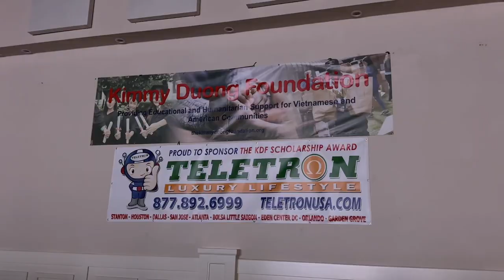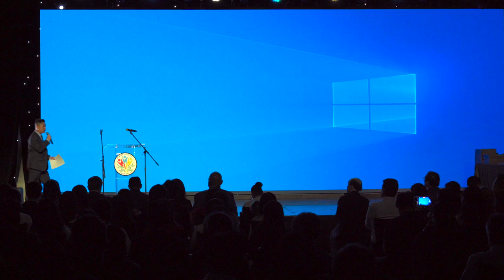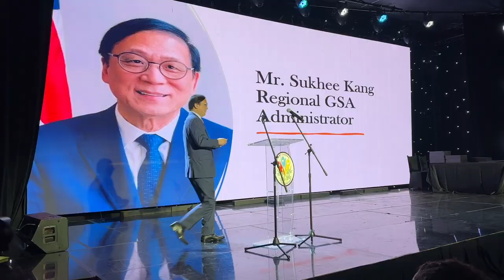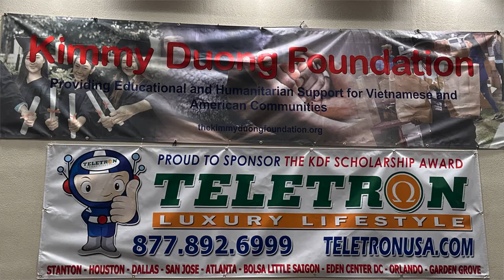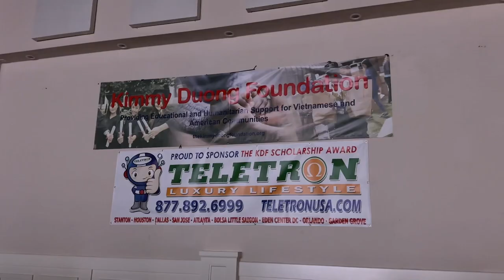2 nd Annual Kimmy Duong Foundation Scholarship Award Ceremony - Southern California 2024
2 nd Annual Kimmy Duong Foundation Scholarship Award Ceremony - Southern California 2024

2 nd Annual Kimmy Duong Foundation Scholarship Award Ceremony - Southern California 2024